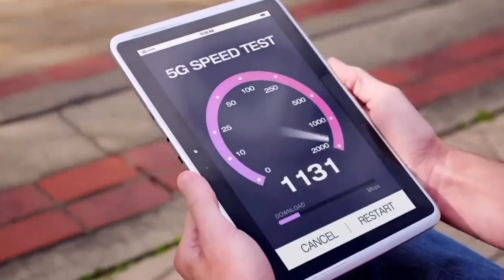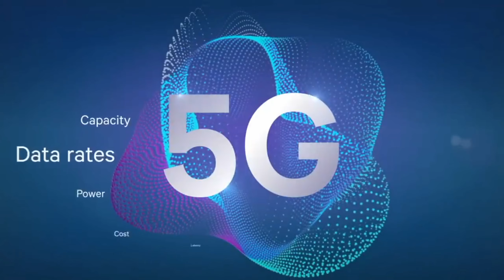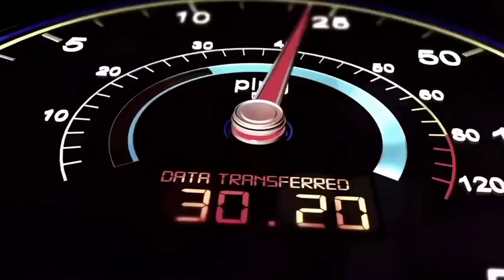Jio 5G SIM के बिना Mobile मे Jio का 5G Internet कैसे चलायें?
Jio 5G SIM के बिना Mobile मे Jio का 5G Internet चलायें 1Gbps Speed मिलेगी, How can 5G Internet use in your mobile without 5G SIM,

All about Reliance Jio Air Fiber 5G Hotspot Device.
Reliance Jio Air Fiber 5G hotspot device is here and THIS is what you get.
Jio Air Fiber 5G Hotspot Device: Everything You Need to Know.
What is Jio AirFiber?
Is Jio fiber wireless or wired?
Is Jio fiber 399 plan Unlimited?
Is Jio fiber Fiber Optic?
Best Broadband Connection Near Me | Jio Fiber
Get Jio Fiber Connection - New WiFi Connection For Home
Jio Air Fiber: Ultra High Speed 5G Hotspot - Details Revealed
Jio AirFiber क्या है? कैसे काम करता है? कब से मिलेगा? यहां जानें ...
Jio AirFiber Announced: Get Fiber-Like Speeds Wirelessly .
Jio announced its Air Fiber portable 5G hotspot device in India
Jio 5G Sim Launch Jio 5G Sim Card Unboxing | 4G Sim Band | Jio 5G Network Launch Upgrade 5G Sim 2022
Jio Jio 5G SIM के बिना Mobile मे Jio का 5G Internet कैसे चलायें
Enable Jio 5G Service in Any Jio SIM | Jio 5G Speed Test | Jio 5G SIM | Jio APN Setting
You Can Use 5G Internet without 5G SIM | बिना 5G SIM के 5G Internet चलाए अपने Mobile मे 🤳,Jio 5G SIM के बिना Mobile मे Jio का 5G Internet कैसे चलायें?
Jio 5G Unlimited Hoga ?

When Jio is launching 5G?
Is Jio Fiber 5G?
When 5G will officially launch in India?
Is Jio 5G compatible?
Reliance Jio 5G Announced: Which Cities Will Get ... - News18
Reliance Jio 5G: Cities, timeline, pricing, new 5G smartphone
Jio 5G launch: These cities will get Jio 5G services by Diwali
Jio to launch 5G service in metro cities by Diwali

Reliance Jio will start rolling out 5G this Diwali
Jio set to launch True 5G services across major Indian cities ...
Reliance Jio Air Fiber 5G hotspot
 device is here and THIS is what you get
jio 5g network earning app,
jio 5g phone,
jio 5g sim unboxing,